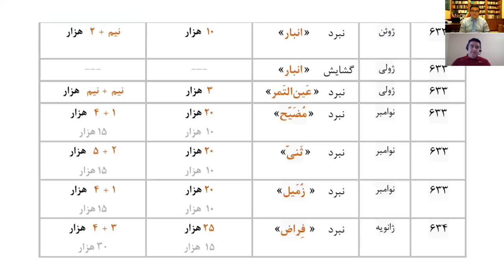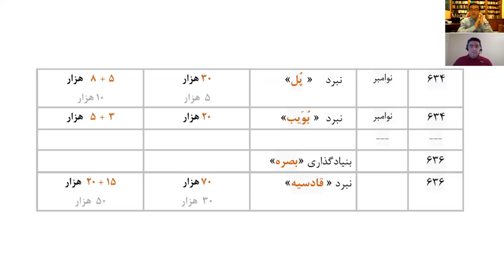چرا سپاه اسلام در شکست دادن ایرانیان کامیاب شد؟ بخش هشتم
گفتگوی شاهین نژاد و شهرام آرین: چرا سپاه اسلام در شکست دادن ایرانیان کامیاب شد؟ بخش هشتم